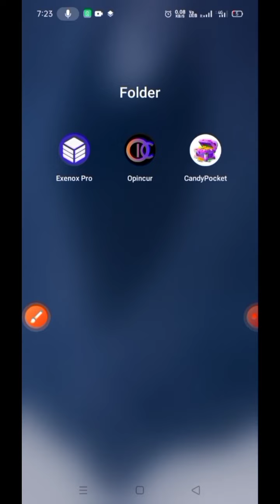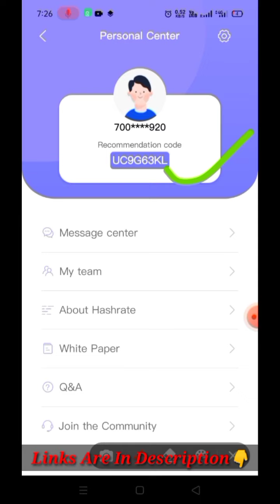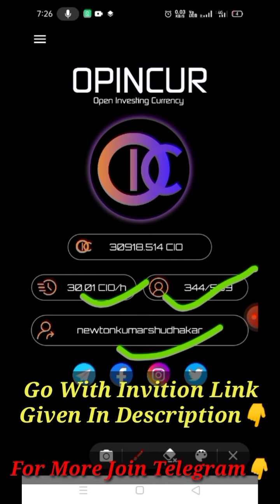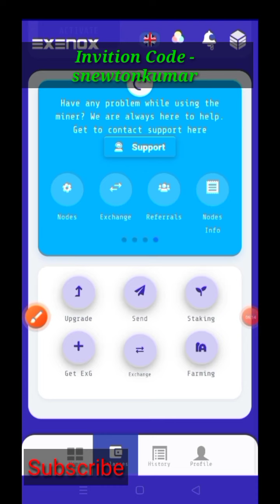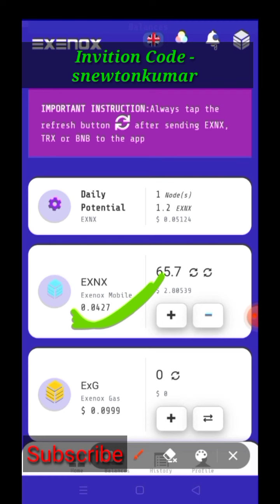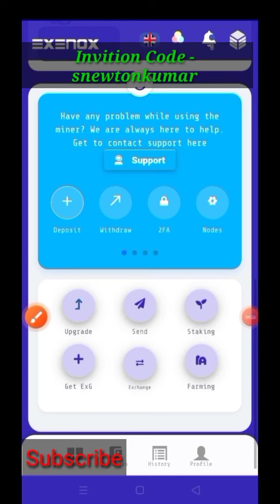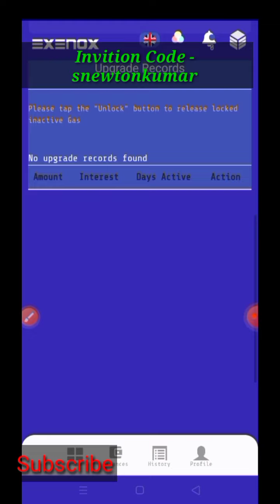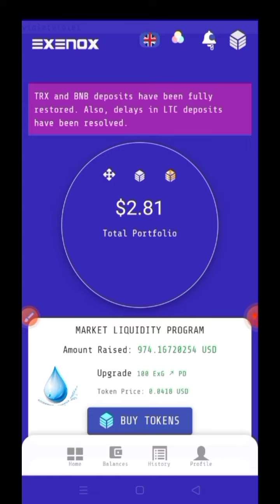🟢 3 Life Changer Mining Project | Part-2 | New Crypto Mining Project | App Like Pi | Earn Money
👉 Exenox Pro Invition Code -  snewtonkumar

Remint Invition Code - AJSIEDSN

👉 Dot Chain Network Reffera Code -  snewtonkumar

2.  Dot chain App (server 2)

👉 Gyre Invition Code -  40EOA1

👉 Star Network Invition Code -    snewtonkumar

Glim Network Invition Code -  P970TTT9

 👉 Maldroini Network Invition code - Sh36619417Ne

👉Entice Invition Code - snew7959

👉Petwalk Invition Code - knewton

Opincur Code - newtonkumarshudhakar

2.  Dot chain App (server 2)

👉Pluto Mining Invition code -  ST2HMP

👉 Comet Network Invition Code - snewton

👉 Papi Network Invition Code - snewtonkumar

👉Exenox Invition Code - snewtonkumar

👉Pii Pro Invition Code -    2b8e0

1- Pii Pro App seekxBQBcmFbriem1Pnl1zlpvmA8_/view?usp=drivesdk

CandyPocket Refferal Code - UC9G63KL

PlayFi Code - hp851118

5- Star Network Invition Code -    snewtonkumar

8 - Bee Network Invition Code - snewtonkumar

9 - Bitcoin Legend Invition Code -  9bhzdsq13bl

Mars Invition code - snewtonkumar